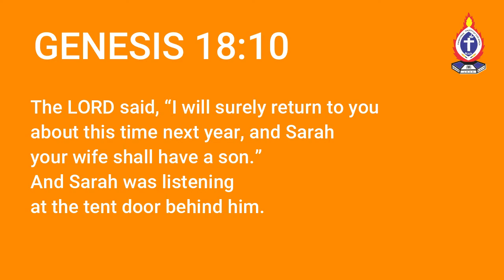Rev Jeff Ngari-The God who visits us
Sermon in English